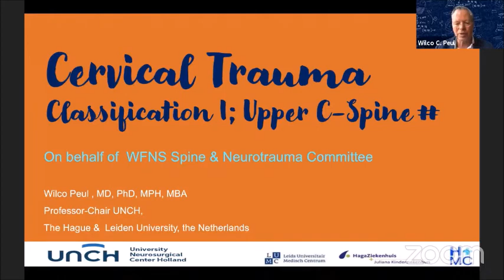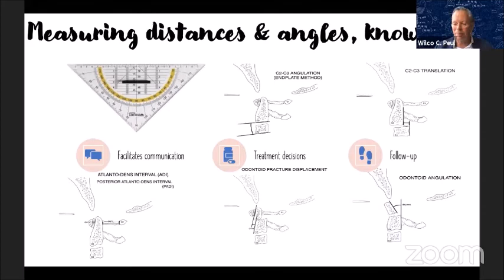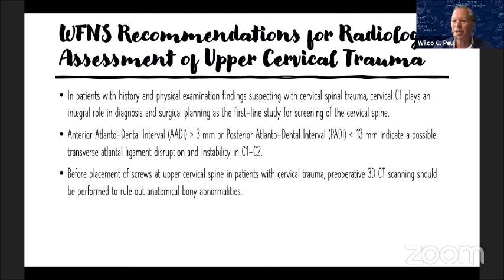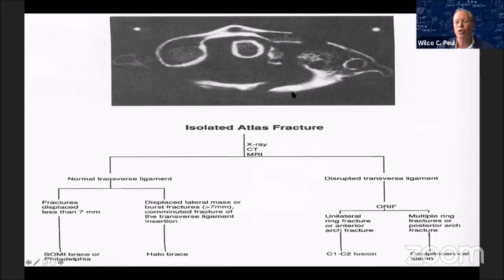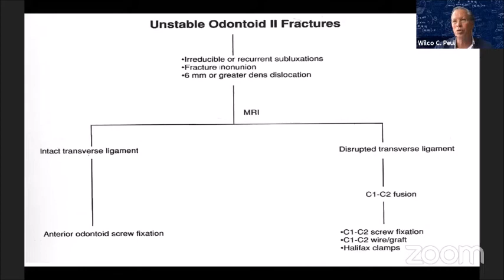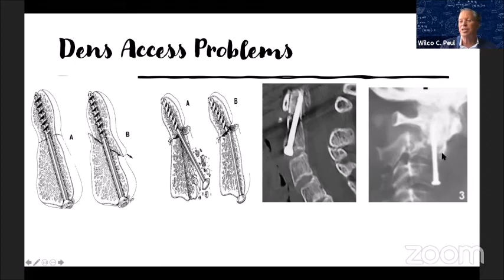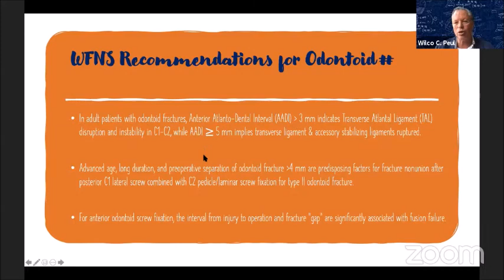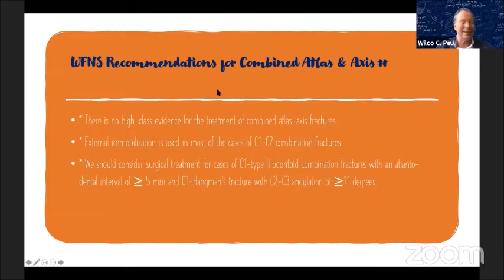Cervical Trauma Classification ; Upper C-Spine Fracture - Wilco Peul (Netherland)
World Spinal Column Society - Meet the Expert VI